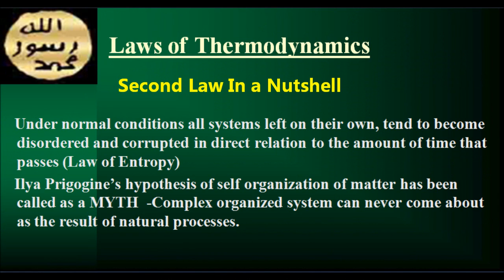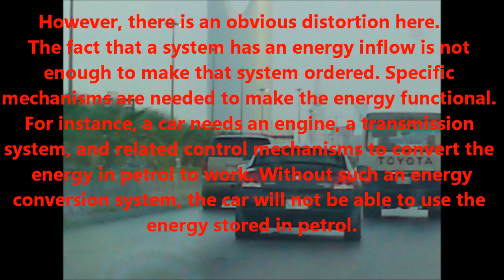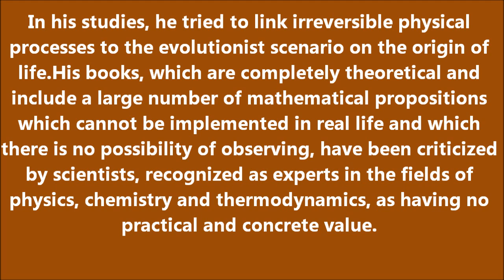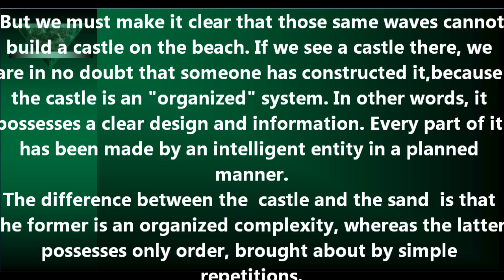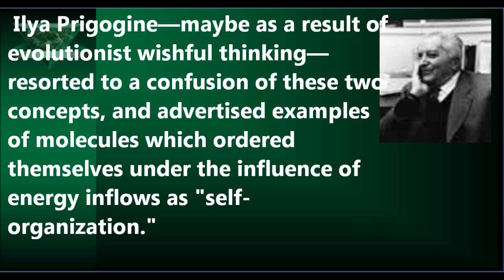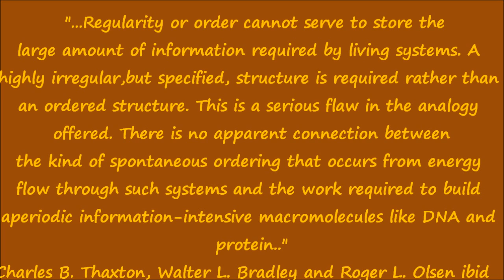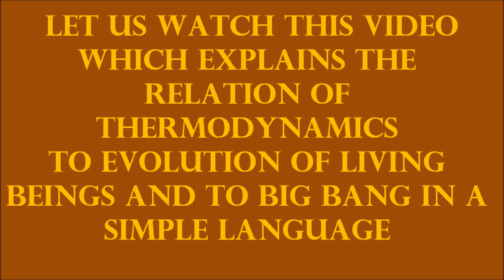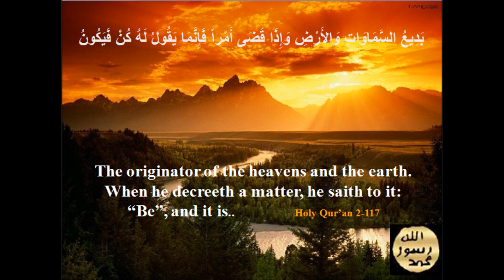Laws of Thermodynamics, Evolution and The Big Bang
A short explanation of laws of thermodynamics in relation to evolution and Big Bang

"Life returns "
"Crazy spots"

By Sami Yusuf

"Teacher"